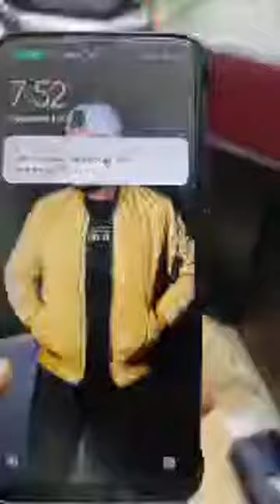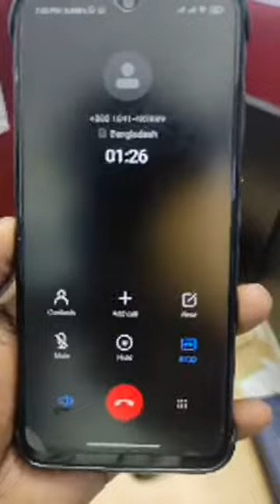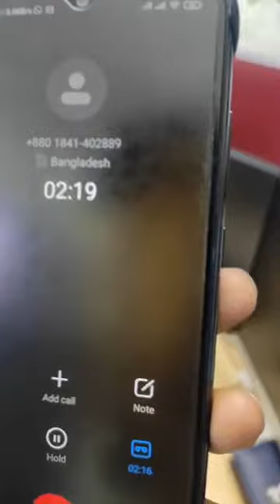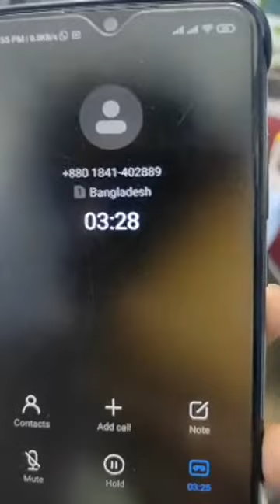বিকাশ প্রতারক চক্র ফাঁদ এবং প্রতারক চক্রের সদস্যসের সাথে কথোপকথন । Tamjid Rokon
দীর্ঘদিন যাবত বিকাশ কাস্টমার কেয়ারের ম্যানেজার অথবা বিকাশ এজেন্ট সেজে গ্রাহকদের বিকাশ অ্যাকাউন্ট হ্যাকিংয়ের মাধ্যমে টাকা আত্মসাৎ করে।

বিকাশ অফিসে যোগাযোগ করুন:
হেল্পলাইন: ১৬২৪৭ অথবা ০২-৫৫৬৬৩০০১

(যেকোনো রবি, গ্রামীণফোন, এয়ারটেল, বাংলালিংক, সিটিসেল, টেলিটক এবং টি এন্ড টি নাম্বার থেকে যোগাযোগ করা যাবে)

গ্রাহক সেবা কেন্দ্র

ঢাকা মহাখালী গ্রাহক সেবা কেন্দ্র - এসকেএস টাওয়ার, নীচ তলা, ৭ ভি আই পি রোড, মহাখালী, ঢাকা-১২০৬

ঢাকা বাংলামোটর গ্রাহক সেবা কেন্দ্র - নাসির ট্রেড সেন্টার, দ্বিতীয় তলা, ৮৯, বীর উত্তম সি আর দত্ত সড়ক, ঢাকা-১২০৫।

ঢাকা যাত্রাবাড়ী গ্রাহক সেবা কেন্দ্র - রোহামা কমপ্লেক্স, গ্রাউন্ড ফ্লোর, ৩১৪/এ/৬, দক্ষিণ যাত্রাবাড়ী, ঢাকা-১২০৪

গাজীপুর গ্রাহক সেবা কেন্দ্র - বাতেন ভবন, দ্বিতীয় তলা,  ৪৯৪ বশির সড়ক, জয়দেবপুর, গাজীপুর

টাঙ্গাইল গ্রাহক সেবা কেন্দ্র - বাছেদ খান টাওয়ার, দ্বিতীয় তলা, হোল্ডিং নং ০১১৭-০০, ভিক্টোরিয়া রোড, টাঙ্গাইল

ময়মনসিংহ গ্রাহক সেবা কেন্দ্র     - রিভার এজ, দ্বিতীয় তলা, ১০/এ, বিশ্বেশরী দেবী রোড, ময়মনসিংহ (বুড়া পীরের মাজার এর বিপরীতে)

চট্টগ্রাম আগ্রাবাদ গ্রাহক সেবা কেন্দ্র - আগ্রাবাদ সেন্টার, ২৪৭০/এ, চৌমুহনী, নিচ তলা, শেখ মুজিব রোড, চট্টগ্রাম

চট্টগ্রাম মুরাদপুর গ্রাহক সেবা কেন্দ্র - ইসলাম টাওয়ার, নীচতলা, ৫৯ সিডিএ এভিনিউ, মুরাদপুর,  চট্টগ্রাম

সিলেট গ্রাহক সেবা কেন্দ্র -  জে আর টাওয়ার, দ্বিতীয় তলা, ২৩ আবাস, জেল রোড, সিলেট- ৩১০০

খুলনা গ্রাহক সেবা কেন্দ্র - ইসরাক প্লাজা, দ্বিতীয় তলা, প্লটঃ ৪৩-৪৪, মজিদ সরণী, শিব বাড়ী মোড়, খুলনা

বরিশাল গ্রাহক সেবা কেন্দ্র - রহমত মঞ্জিল কমপ্লেক্স, দ্বিতীয় তলা, গোরাচাঁদ দাস রোড, বটতলা, বরিশাল

রংপুর গ্রাহক সেবা কেন্দ্র - এ জেড টাওয়ার, দ্বিতীয় তলা, ৩৪-৩৫ ষ্টেশন রোড, রংপুর সদর, রংপুর

বগুড়া গ্রাহক সেবা কেন্দ্র - ৩২৪ ঝাউতলা, বড়গোলা, কাজী নজরুল ইসলাম রোড, বগুড়া সদর, বগুড়া

রাজশাহী গ্রাহক সেবা কেন্দ্র - ৬১ চাঁদ সন্স শপিং কমপ্লেক্স, দ্বিতীয় তলা, নিউ মার্কেট, বোয়ালিয়া, রাজশাহী

যশোর গ্রাহক সেবা কেন্দ্র - হাসান ম্যানশন, দ্বিতীয় তলা, এম এম আলি রোড, মাইক পট্টি, যশোর

কুমিল্লা গ্রাহক সেবা কেন্দ্র - রয় কমপ্লেক্স, নীচ তলা, ১১৫/২ নজরুল এভিনিউ, কান্দিরপাড়, কুমিল্লা

ফরিদপুর গ্রাহক সেবা কেন্দ্র - হোল্ডিং নং: ৪৬/খ, দ্বিতীয় তলা, থানা রোড, ঝিলটুলি, ফরিদপুর